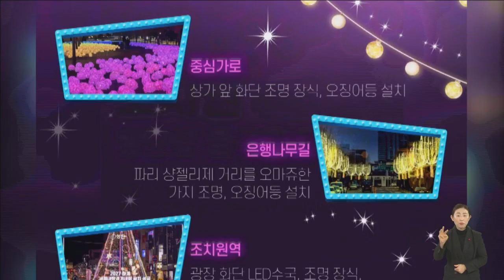'연말연시 조치원 밤 빛으로 물든다'..10일 야간 경관｜ TJB 대전·세종·충남뉴스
연말연시를 맞아
세종시 조치원읍 중심가로에서
상리 은행나무길까지 610m 구간이
화려한 빛으로 물들게 됩니다.

세종시는 침체한 조치원읍 상권 활성화를 위해 오는 10일 점등행사를 마련해 드론 축구·자유비행 시연, 어린이 합창 공연, 악기 연주, LED 거리극 공연, 불빛 점등식을 진행하기로 했습니다.

야간 경관조명은 내년 2월 28일까지 운영되며
오는 24일과 25일에는 성탄절을 맞아 오후 7시부터 1시간 간격으로 3회에 걸쳐 조치원역사 외벽에 세종시를 주제로 한 미디어파사드 공연이 펼쳐져 시민들에게 색다른 재미와 볼거리를 선사할 계획입니다.